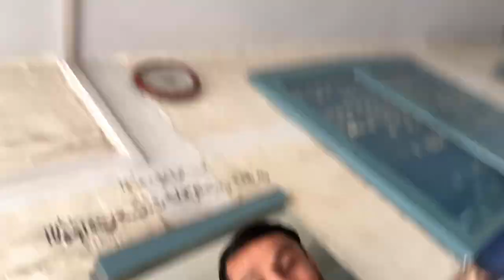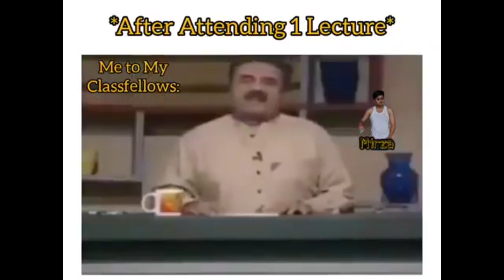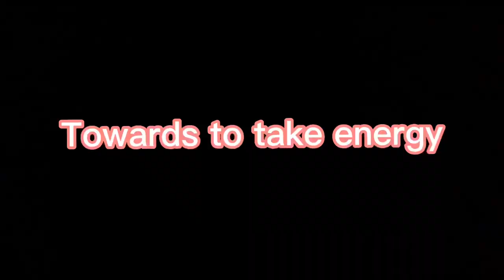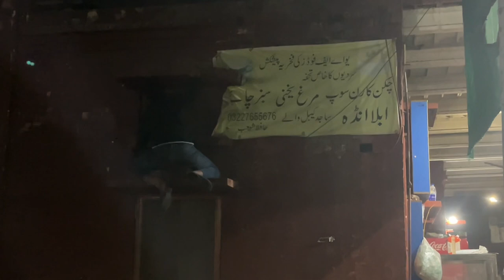My Friend becomes Spider man🕷️for only a Cup of ☕️ |vlog by Pasha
🌟Kiss-kiss, bye-bye 💋